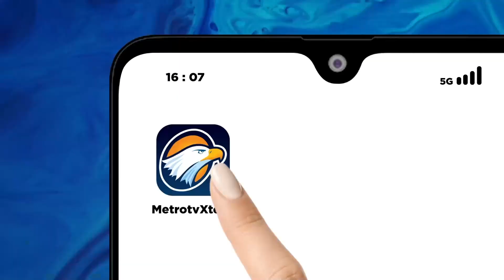Hendak Ambil Mobilnya Sendiri, Pemilik Rental di Pati Dikr0y0k Warga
MetroTV, Petugas dari kepolisian berhasil mengevakuasi mobil bos rental asal Jakarta Pusat, yang di b4k4r warga Desa Sumbersoko, Sukolilo, Pati. Meski kesulitan, karena berada di tengah hutan, namun polisi berhasil membawa mobil tersebut ke Kantor Polresta Pati.